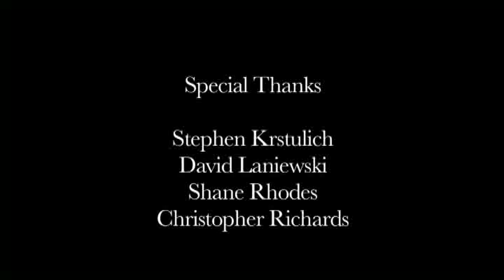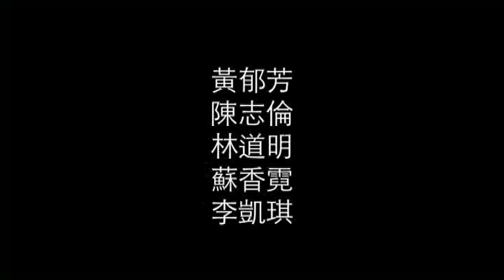Being Neiwan 內灣情 (Part 5)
Neiwan is a sleepy village town that has suddenly been thrust into the limelight as a domestic Taiwanese tourist destination. However, as a location's popularity and fame begins to grow what types of changes occur and what images are produced by those living there and those visiting? Being Neiwan investigates how visitors and locals understand Neiwan and how they see the village.